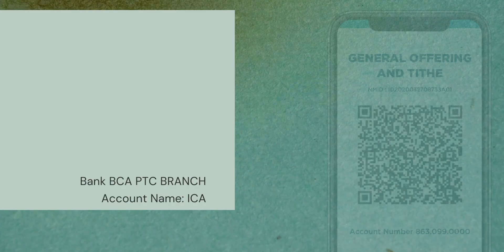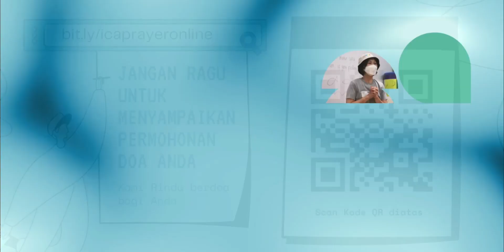Ekklesia: Umat yang Diperlengkapi | ICA Online Service - Juli 31, 2022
Selamat Datang ke Ibadah ICA!

ibadah doa malam untuk minggu ini ditiadakan dan akan kembali pada tanggal 9 mei di aplikasi zoom, pada waktu yang sama.